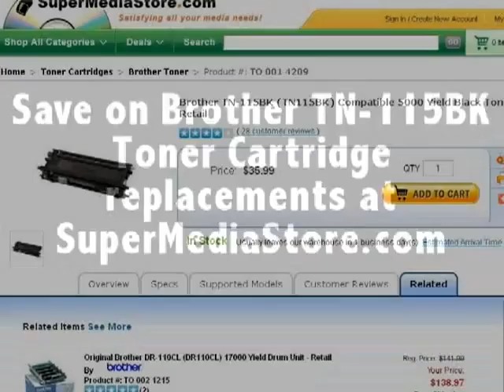Visit SuperMediaStore.com to pick-up the Brother TN-115BK Toner Cartridge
Looking for the Brother tn115bk toner cartridge? Of course you are.  You've been scouring the web for the best deal on it for the past several hours.  Think of SuperMediaStore as your beacon of salvation - a lighthouse brilliantly illuminating the night sky, showing you the way home amidst the shark-infested sea of other retailers.  Their wide selection of OEM, remanufactured, and compatible ink, toner, and drum types covers many models from today's leading printer manufacturers.  The best part? SuperMediaStore has these items ready to ship straight to your door and backed by our 100% satisfaction guarantee!  You'll get a great deal on that Brother tn115bk Toner and you'll have absolute peace of mind in the entire process.

In addition to having the Brother tn115bk Toner, SuperMediaStore also has you covered when it comes to shopping for computer storage and other related accessories.  So, visit SuperMediaStore today to pick-up your Brother tn115bk Toner and for your other everyday computer needs!